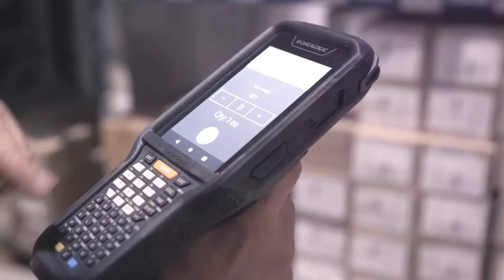Warehousing Application | Skorpio™ X5 is More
Leverage the largest and the brightest display in the PDT market.
A bigger display that isn't likely to break - quite the contrary. We put Gorilla™ Glass on it and the device withstand the same or higher drop and tumble test than a device with smaller display. Its high visibility screen makes the Skorpio X5 a perfect tool for outdoor working environments like logistics operations.